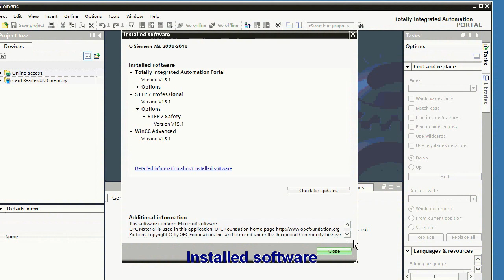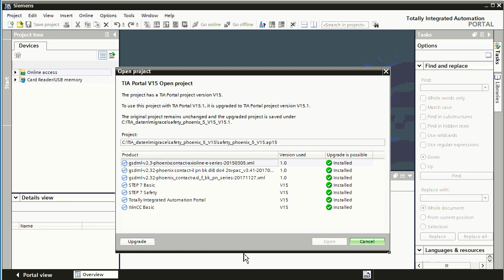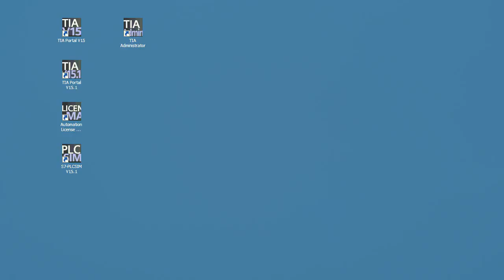Upgrade safety projektu V15 do verze 15.1 / The safety project upgrade V15 to V15.1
Instalace TIA Portal V15.1 / TIA Portal V15.1 installation STEP7, WINCC, SIMATIC Safety, S7-PLCSIM.

Instalace TIA Portal V15 .1: STEP7, WINCC, SIMATIC Safety, S7-PLCSIM.
Upgrade safety projektu V15 do verze 15.1

The installation TIA Portal V15.1: STEP7, WINCC, SIMATIC Safety, S7-PLCSIM.
The safety project upgrade V15 to V15.1

Note:
Registered customer Siemens can download the trial version for SIMATIC STEP 7 V15.1, WinCC V15.1 und PLCSIM V15.1 and test it for 21 days.

Subtitles English